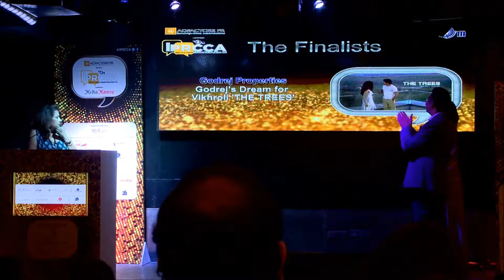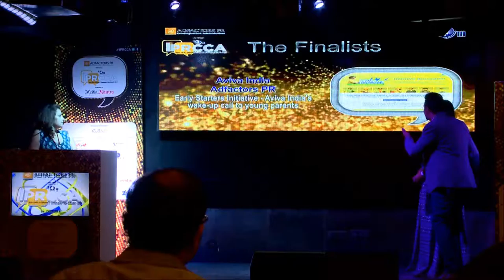11 Best Use of Pr by a Brand {Metro Only}